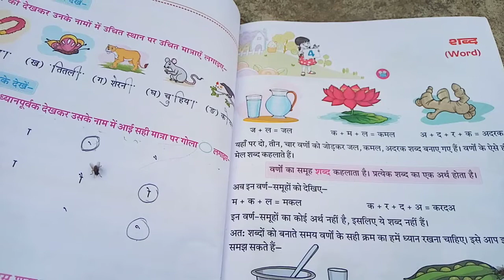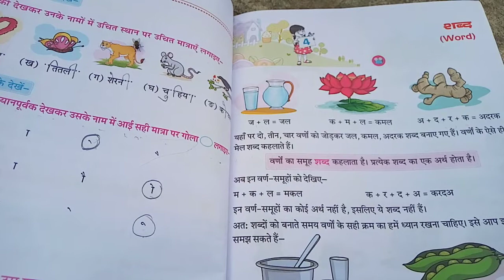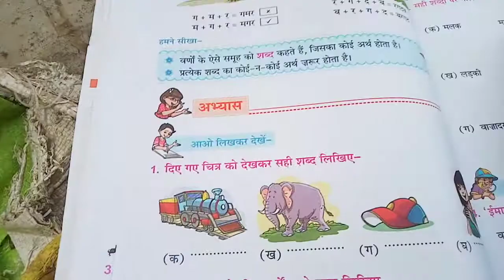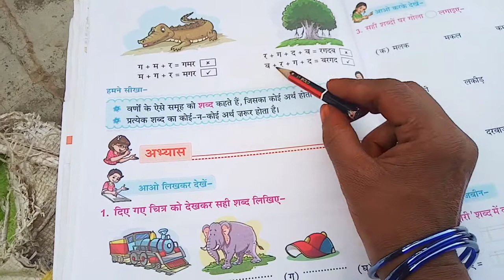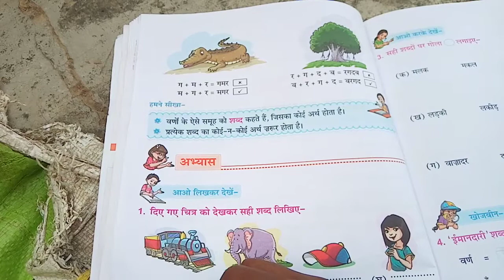Class 1 Hindi vyakaran Lesson 4